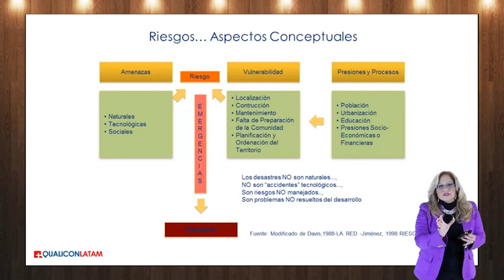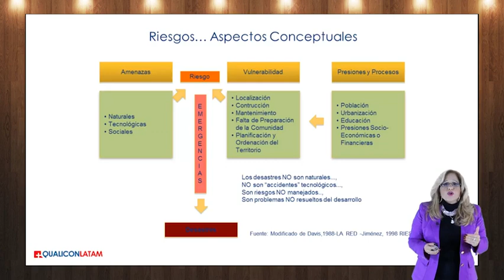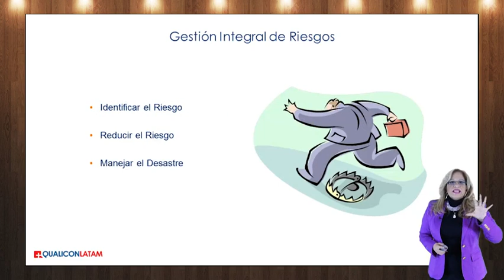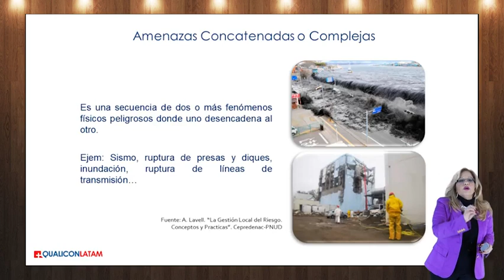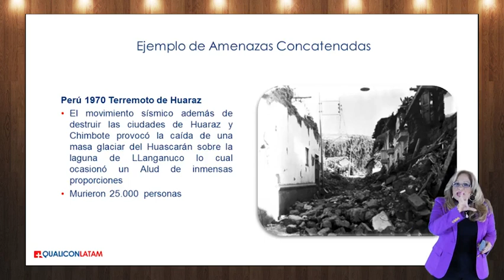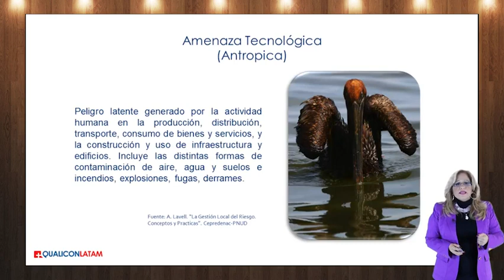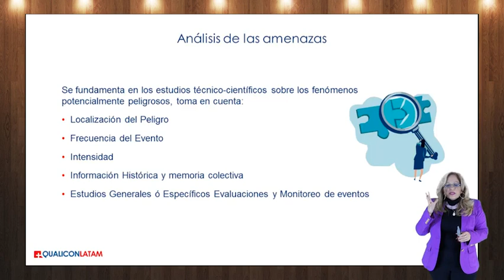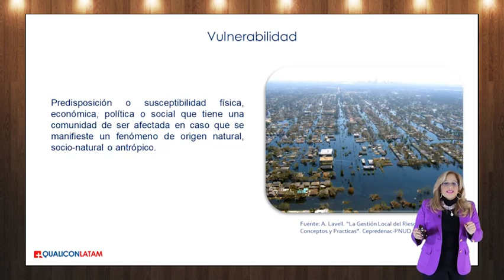Construcción de escenarios de riesgos amenazas y vulnerabilidades, curso GIPAE gratis, Video 11